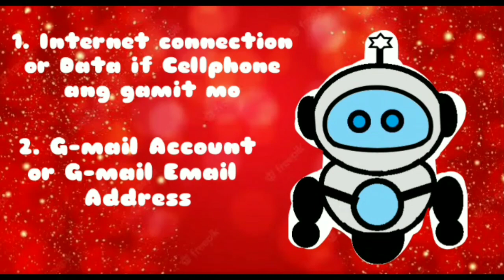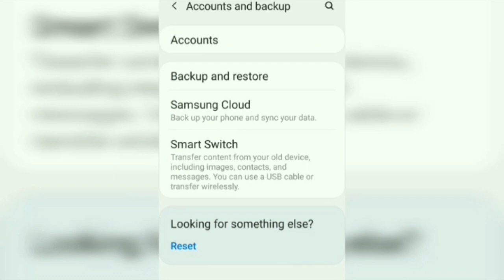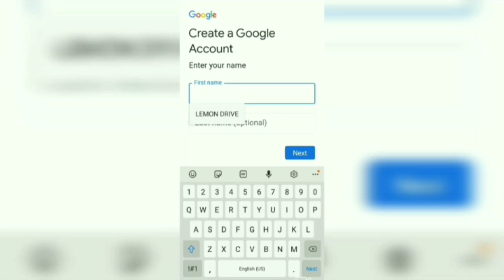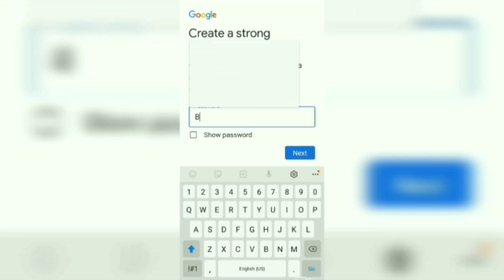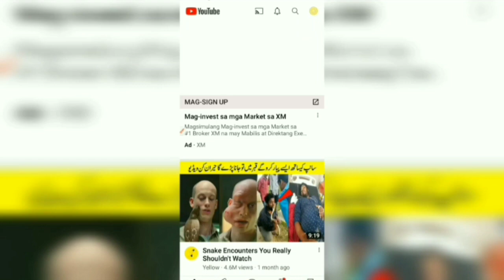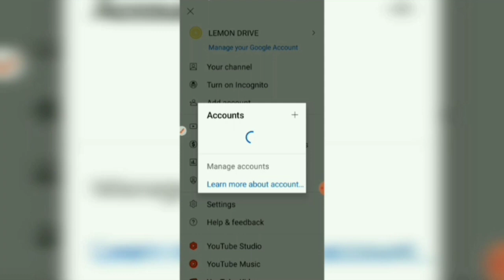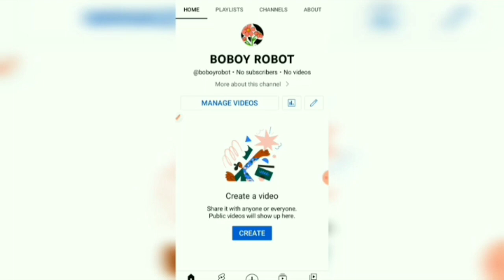Paano gumawa ng Youtube Channel? using cellphone (HOW TO CREATE YOUTUBE CHANNEL) STEP BY STEP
Paano gumawa ng Youtube Channel (HOW TO CREATE YOUTUBE CHANNEL) STEP BY STEP

Welcome back to back to lemon drive. On this video i will be teaching you on HOW TO CREATE YOUTUBE CHANNEL STEP BY STEP in TAGALOG WITH ENGLISH SUBTITLE

But without a YouTube channel, you have no public presence on YouTube. Even if you have a Google Account, you need to create a YouTube channel to upload videos, comment, or make playlists. You can create your channel on either the YouTube website or the YouTube mobile site.

What is a YouTube channel and how does it work?? Your youtube channel is where you group the videos you make and upload, the videos you watch and like, and the playlists of videos you create. Your channel will have a web address (URL) that you can promote on your website or marketing material.

Why sign in to YouTube? Signing in to YouTube with your Google Account can help you find content you like, connect with the YouTube community, and more.